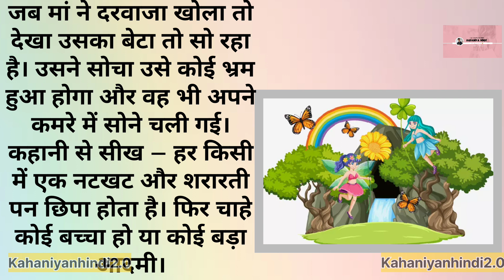नटखट परी और जादुई गुफा की कहानी | Naughty Fairy And Magical Cave Story In Hindi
Hello Guys welcome to Kahaniyahindi2.0 Channel.

Our collection of Hindi stories covers a wide range of topics, including love, friendship, family, and personal growth. We believe that a good story can offer valuable life lessons, and our selection of moral stories, moral story in hindi, story time, fairy tales, sacchi kahaniyan, sacchi kahani, Sad story, emotional stories in hindi and lessonable stories and explain kahani with maahi and Valency Voice type stories are designed to do just that.Note : Copyright Disclaimer Under Section 107 of the Copyright Act 1976, allowance is made for "fair use" for purposes such as criticism, comment, news reporting, teaching, scholarship, and research.

  Hindi animated moral story
hindi inspiration story
suvichar
motivation story
motivation quotes short Channel
New motivation thought
Fairy tales Hindi
moral story
 new Dilschesp kahaniyanhindi
 bedtime story
Akabar biral motivation story
Motivational stories for overthinkingHindi motivation kahani